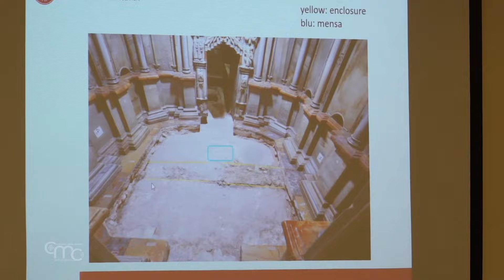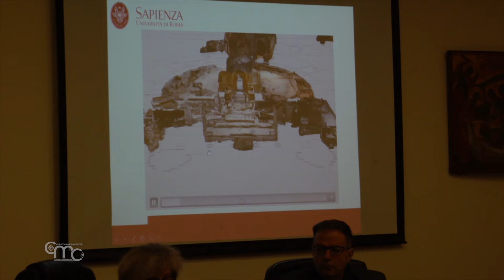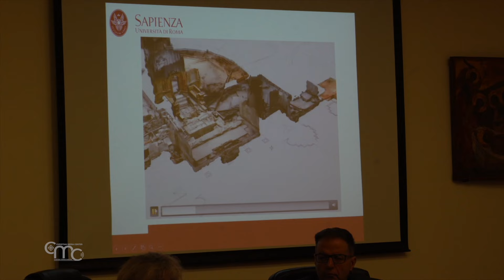Terra Santa News 12/01/2024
Notícias desta semana: No dia 6 de janeiro em Belém, dia em que os católicos celebram a Epifania, as Igrejas Ortodoxas que seguem o calendário juliano celebram o Natal. O Custódio da Terra Santa, Fr. Francesco Patton, espera o retorno dos peregrinos. Após um ano de trabalhos, abre-se uma nova fase para a importante restauração do Santo Sepulcro. Frei Bruno Varriano, da Custódia da Terra Santa, é nomeado bispo auxiliar do Patriarcado Latino de Jerusalém, para Chipre. No dia 7 de janeiro na igreja de São João Batista, às margens do Jordão, é celebrada a festa do batismo do Senhor.